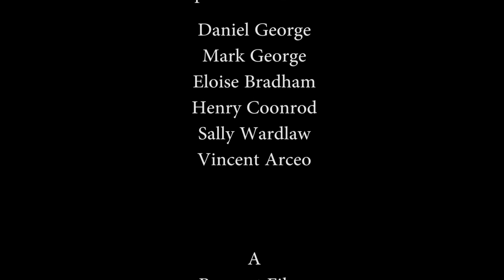Connestee Falls short film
Production Credit to 1080c productions, Ethan Ravens, Scott Varn and crew.
I play Lorraine in my first supporting role.